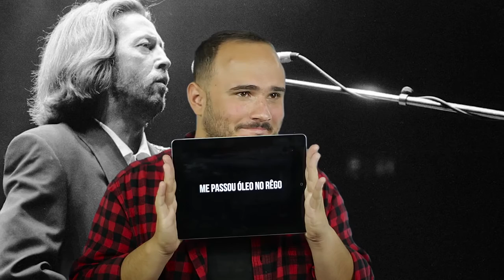Qual o SEGREDO dos grandes sucessos? 🤣 | Por ED GAMA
Sim! Descobrimos como eles entram nas nossas mentes todos os dias! Vejam aqui alguns exemplos dessa manipulação norte-americana!

Se você sabe de algum desses casos, não esqueça de comentar!
👇🏽Siga o RIFF no Instagram também👇🏽
Créditos: Tocaia Filmes
Apresentação: Ed Gama

Canal RIFF - O SEU canal de música no YouTube!